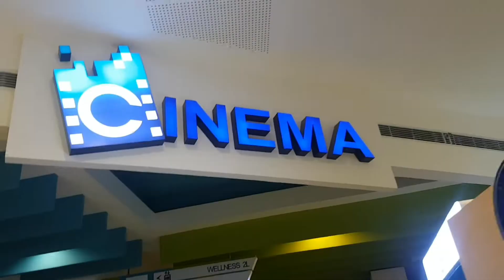JaLits Vlog | Avengers Endgame!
Kauna unahang Vlog kasama ang aking mahal na si Jane Jimenez samahan niyo kami sa isang araw ng paggagala at panonood ng Avengers Endgame!

Spread the love mga katol!

Its.Bjforbes
_Janejimenez